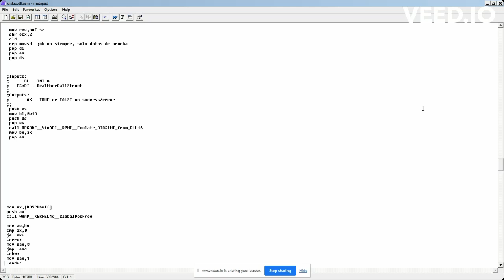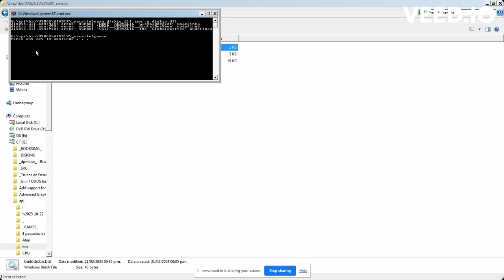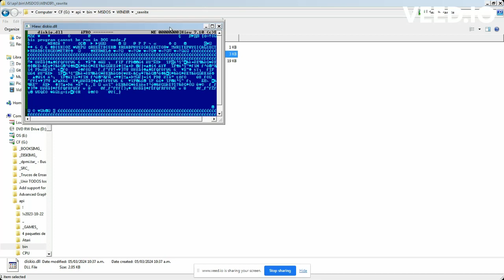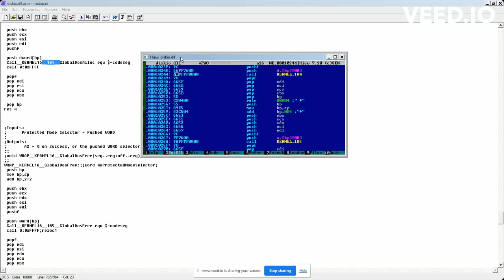Opción - Hacer Funciones Wrapper para Importar Elemento Único Relocado por Función de DLL de Win16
Hacer un elemento de relocación cada vez que llamamos una función importada de DLL es DEMASIADO difícil en una DLL de 16 bits, es mejor hacer UNA SOLA FUNCIÓN wrapper por función importada, y así solo necesitamos un solo elemento de relocación por función de sistema.

Hacer una DLL de Win16 en C con muchas llamadas de DLLs es fácil, pero cuando la hacemos a mano en NASM nos damos cuenta que llamar una DLL por ordinal cada vez, necesita que creemos un elemento de relocación por CADA llamada, es muchísimo más fácil hacer una sola función de nuestro lado que llame la función de la DLL, y así se vuelve igual de fácil que en C, solo necesitamos importarla una sola vez en TODA la DLL, y llamamos esa función wrapper en vez de directamente, sino no podríamos manejar eso humanamente sin cansarnos siempre.